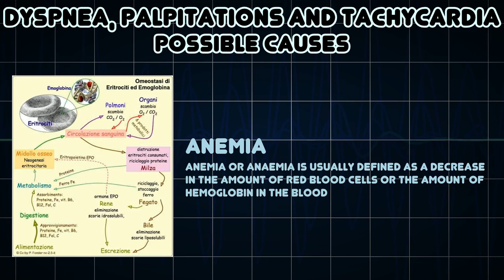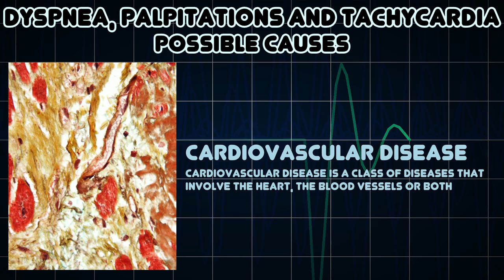Dyspnea, Palpitations and Tachycardia (Medical Symptom)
Possible causes of Dyspnea, Palpitations and Tachycardia (Medical Symptom)